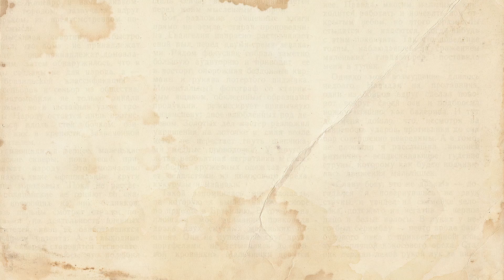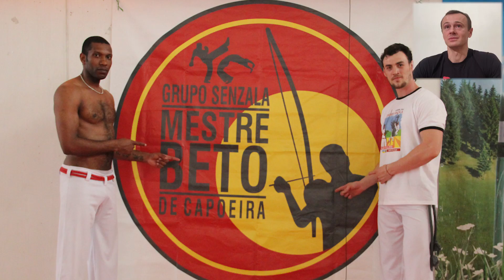“History of Capoeira part - V"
Большое спасибо каналам:
Антона Мелещенко ( youtube канал MProduction )
TheToxatube
Максим Чечетов
за материалы для истории